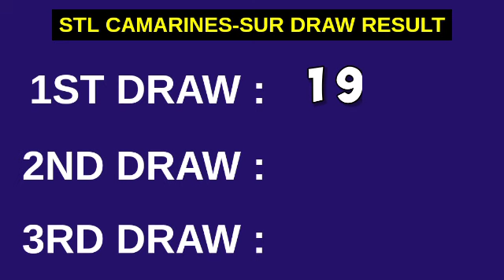1ST DRAW, STL CAMARINES SUR 10:30AM RESULT TODAY March 19, 2023 MORNING DRAW RESULT